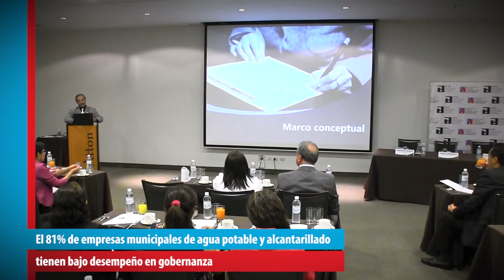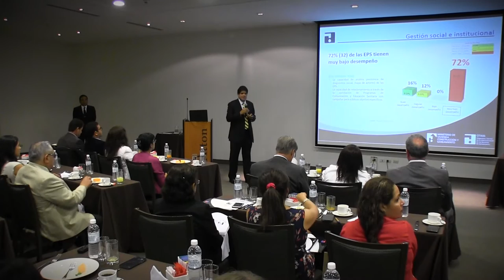MVCS publica el Ranking de Gobernabilidad y Gobernanza de las EPS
Ministerio de Vivienda, Construcción y Saneamiento publicó el Ranking de Gobernabilidad y Gobernanza de las Entidades Prestadoras de Servicios de Saneamiento (EPS)